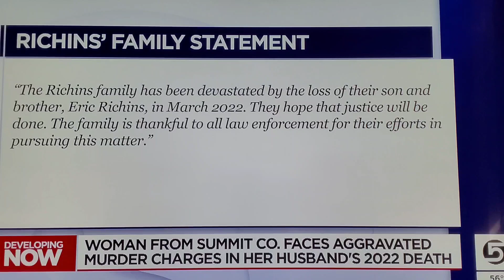Utah author arrested of murdering her husband!!!